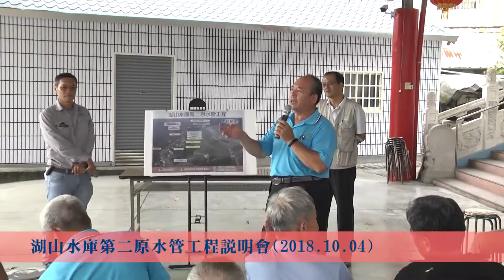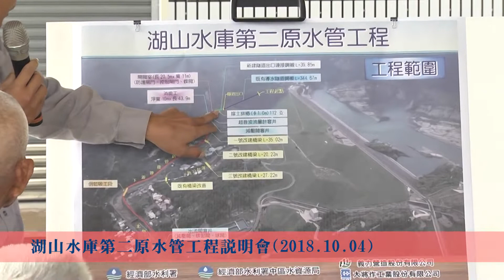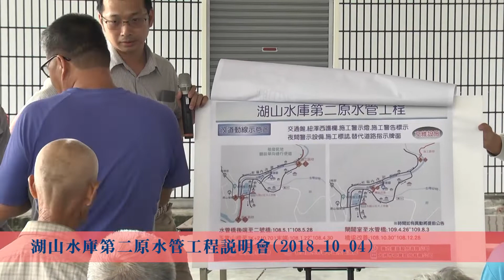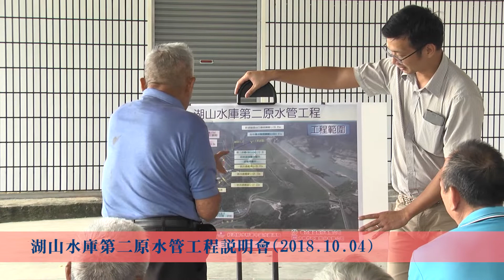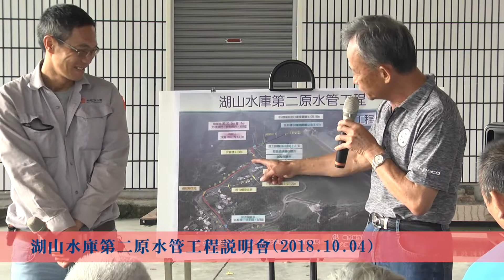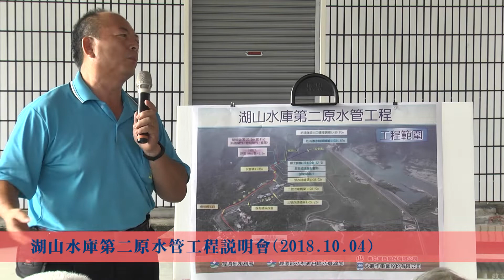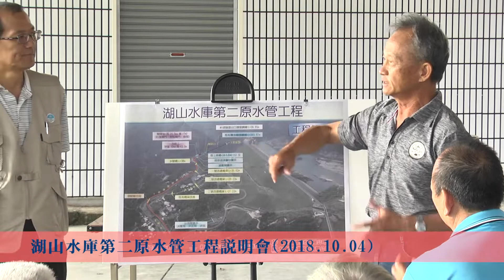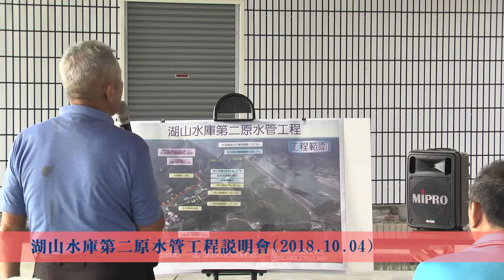湖山水庫第二原水管工程計畫說明會(2018-10-04)